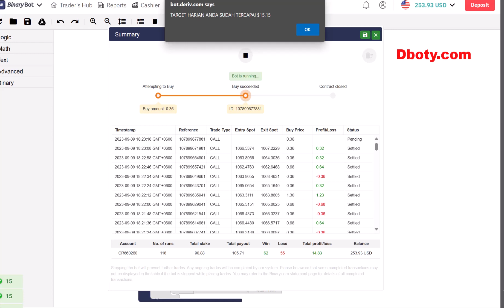Free Binary Deriv Bot - Bull Bear Auto Deriv Bot | Improved Professional Binary Deriv Bot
Free Binary Deriv Bot - Bull Bear Auto Deriv Bot | Improved Professional Binary Deriv Bot (Powered By Deriv)

How to Start:
Step 2: Go to bot.binary.com or bot.deriv.com
Step 3: Upload the downloaded .XML file
Step 4: Run the bot
Step 5: Test this bot is It’s making profits
Step 5: Make money using profitable tested bots

Recommended Settings